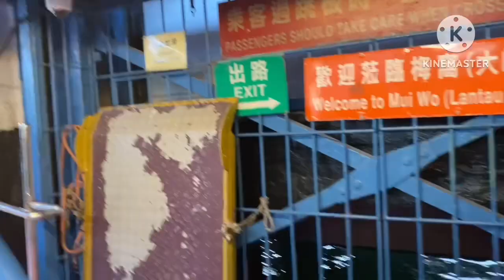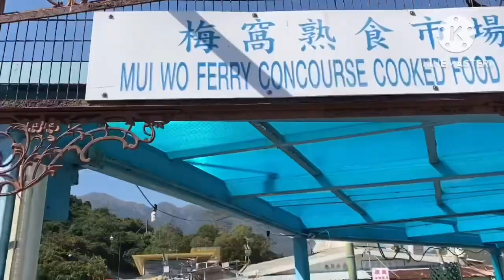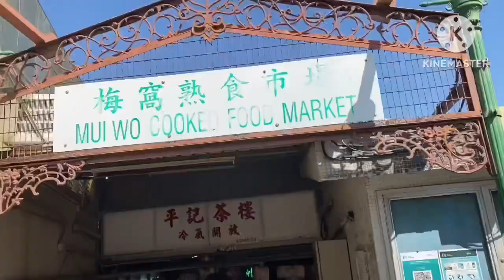EXPLORE MUI WO LANTAU ISLAND HONG KONG | LOLANG OFW VLOGS